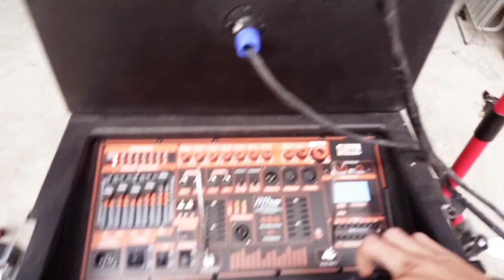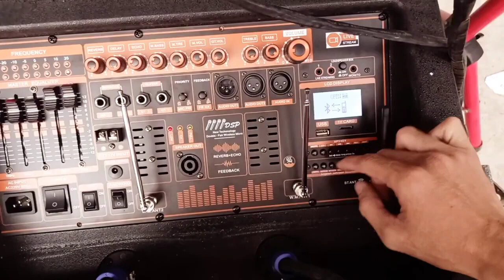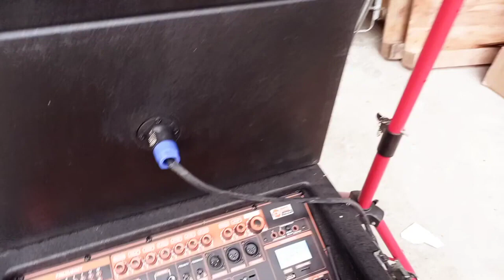LOA KÉO ĐẠI PHÚ ARRAY 2 1 SUB BASS 4 TẤC CÔNG SUẤT THỰC 1000W TÍCH HỢP NHIỀU CÔNG NGHỆ ĐỘT PHÁ MỚI